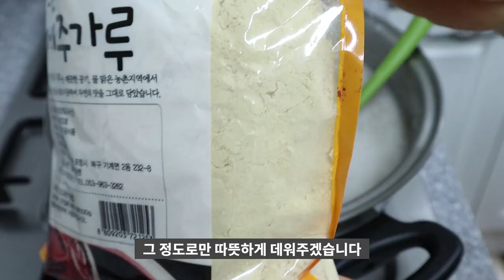메주가루와 오트밀로만드는 막장편입니다 [상어이모.sangeoimo]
1 :  메주가루로만든 보리막장
2:  오트밀로만든 보리막장